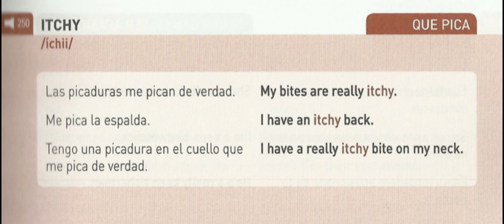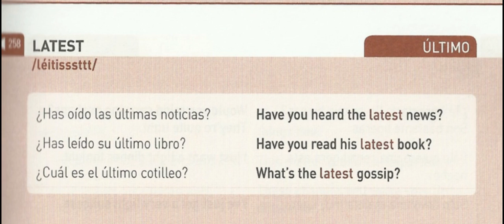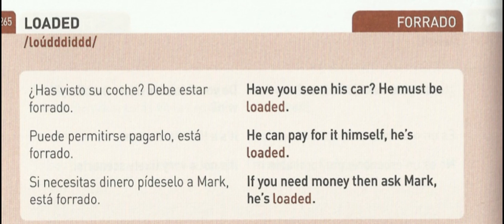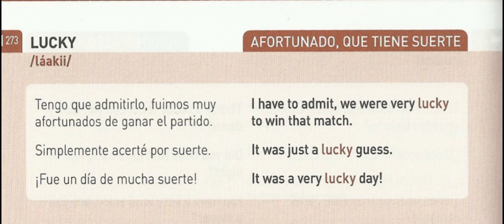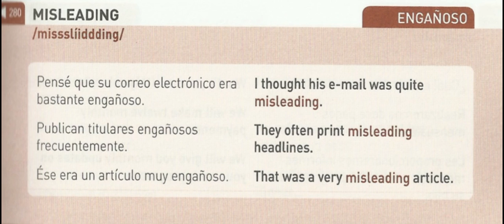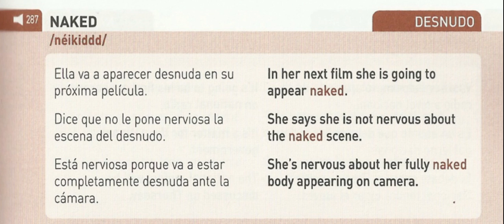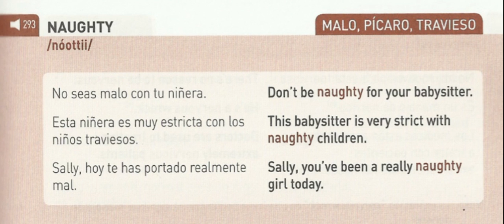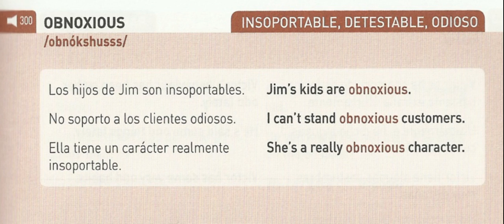ADJETIVOS EN INGLES 250 300